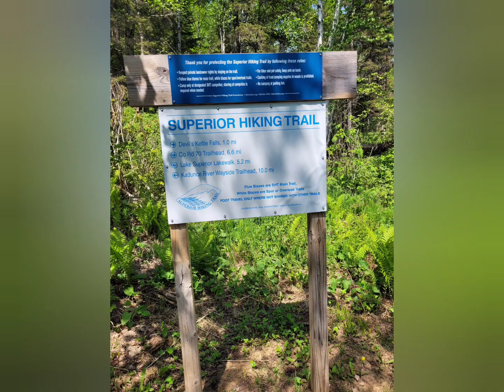Judge CR Magney State Park